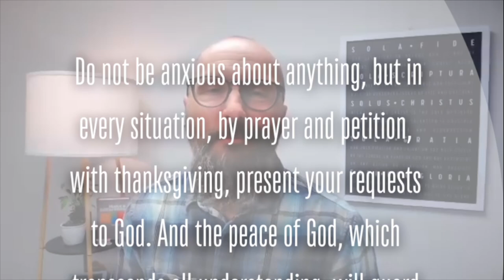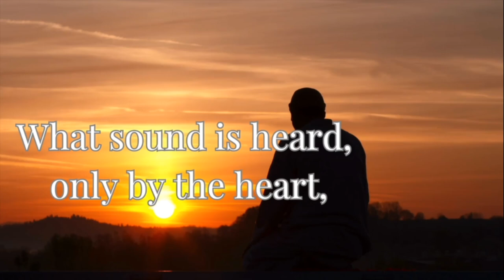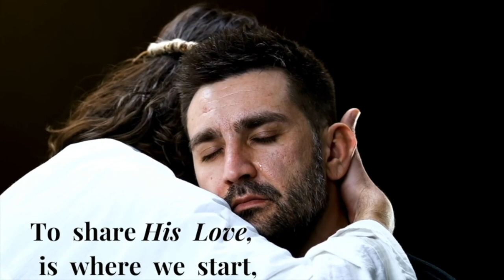Ken Castor on The Call with Nancy Sabato